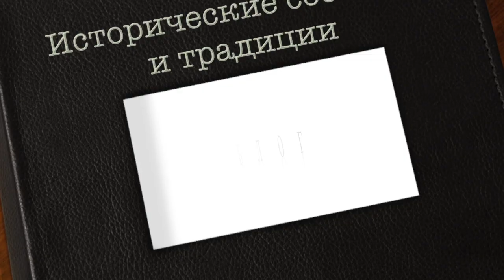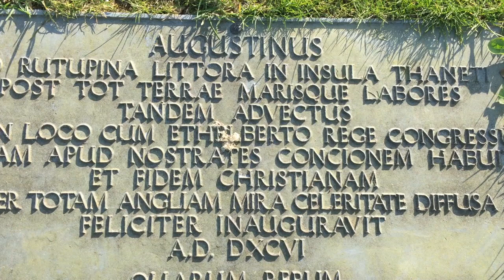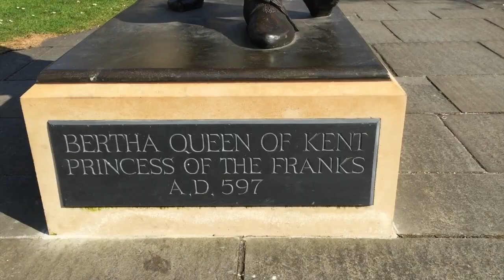Выпуск 5 Зарождение христианства в Англии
Христианство в Англии появилось во II веке нашей эры во времена Римской империи, стараниями миссионеров с европейского континента. В 597 году Святой Августин высадился на берег Англии, чтобы проповедовать христианство англосаксам.